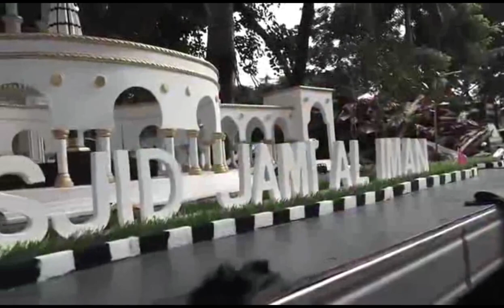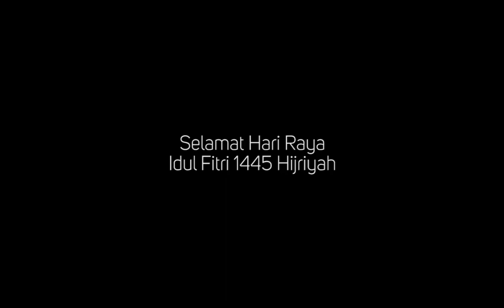Yang Mana Jadi Andalan Kalian.? Miniatur Masjid Malam Takbiran 2024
Malam takbiran adalah salah satu tradisi menjelang Hari Raya Idul fitri dengan mengumandangkan takbir yang dilakukan pada malam hari tepat sebelum Lebaran. Biasanya malam takbiran di Indonesia diisi dengan berbagai kegiatan, bisa sesuai tradisi di masing-masing daerah.

Melansir situs Kementerian Agama (Kemenag), jelaskan makna kalimat takbir yang digemakan pada malam takbiran atau saat takbir keliling. Kalimat takbir adalah bentuk pengagungan akan kebesaran Allah. Pada saat yang sama, ini adalah ungkapan kesadaran bahwa kebesaran itu hanya milik Allah.

Ungkapan takbir membawa pada kesadaran akan fitrah kita sebagai manusia. Sehebat apa pun kita, setinggi apapun derajat kita, sekuat apapun kekuasaan kita, sebanyak apapun harta kekayaan kita, fitrah kita sebagai manusia adalah hamba Allah. Kita adalah makhluk dan karenanya tidak sepantasnya menyandang beragam bentuk kesombongan yang itu adalah pakaian Allah.

Video diambil dari berbagai sumber.
Audio By : BT Classic Youtube Channel